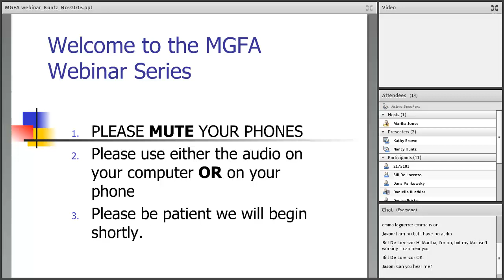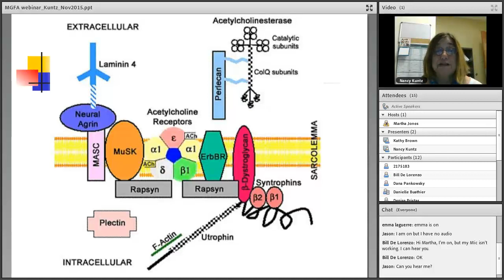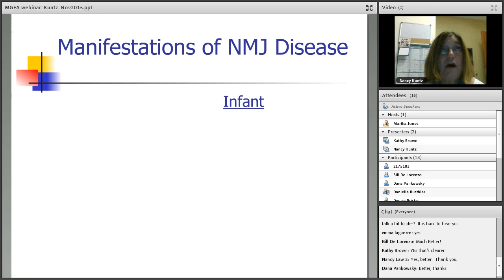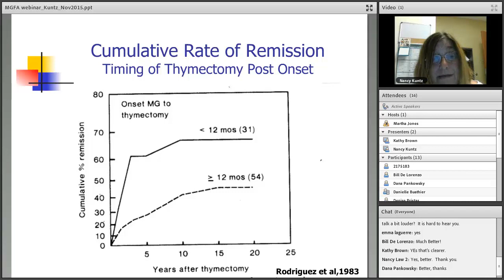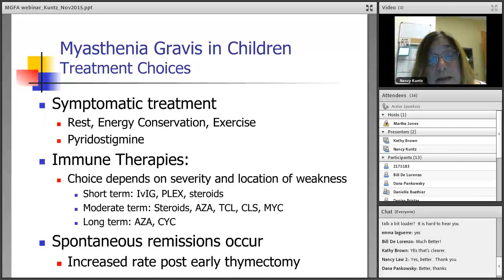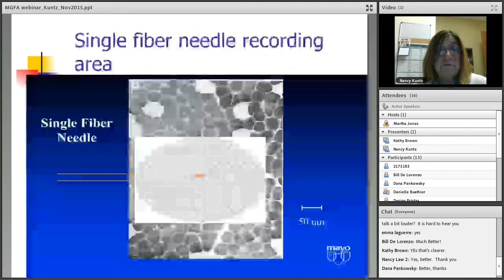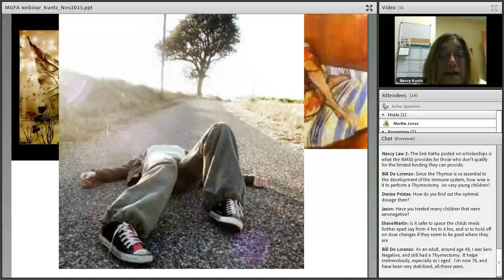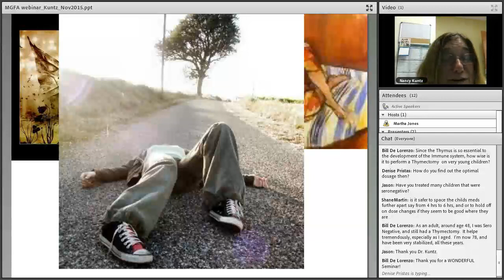MGFA Webinar Series: Understanding Myasthenia Gravis and Your Child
Understanding Myasthenia Gravis and Your Child (November 2015)
A leading pediatric neurology expert discusses what parents need to know about the impact of MG on their child. Important information on why and how parents can prepare for the unexpected.

Presenter: Nancy Kuntz, MD